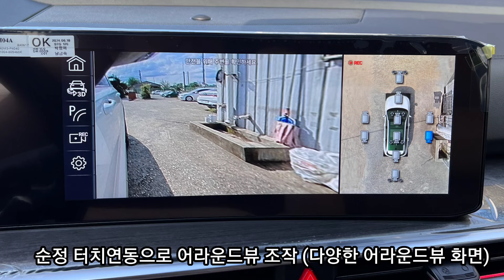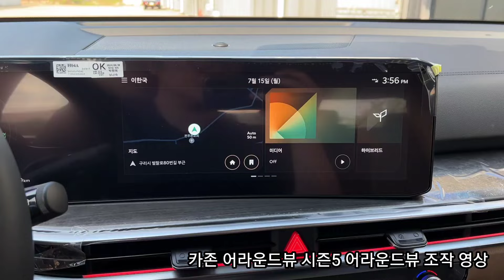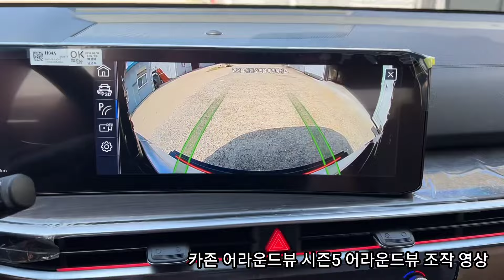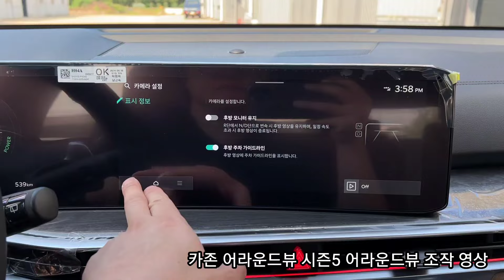쏘렌토 하이브리드 2024년 카존 어라운드뷰 장착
안녕하세요
구리 게러지 운영자 네비킹 운영자 입니다.

쏘렌토 하이브리 2024년 차량
순정 어라운드뷰 없어서 순정 보다 더 좋은 국산 카존 어라운드뷰 시즌5
세계최초 3D 블랙박스 256G 메모리 탑재된 완벽한 WIDE 어라운드뷰 장착 했습니다.

적용제품
- 카존 어라운드뷰 시즌5
- 쏘렌토 GN7 인터페이스
MADE IN KIREA 국산 패키지

감사합니다.